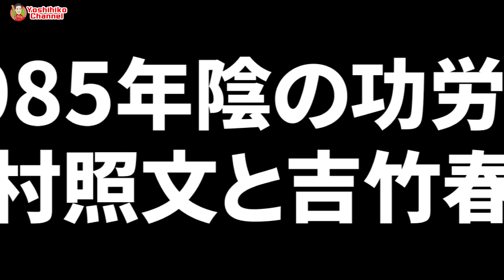③【クセモノ３人】1985年の日本一メンバーあの頃の阪神を支えた３人は色々な意味で凄かったな～【高橋慶彦】【池田親興】【阪神タイガース】【広島東洋カープ】【プロ野球OB】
定休日：日曜日　第2月曜日

●【限定100着】ヨシヒコbirthdayデザインパーカー
S～XLサイズ　6,578円(税込)
XXLサイズ　7,128円(税込)
XXXLサイズ　7,678円(税込)

●2024年　スポーツモデル　ヨシヒコパーカー
S～XLサイズ　7,500円(税込)

●2024年　スポーツモデル　ヨシヒコパンツ
S～XLサイズ　6,500円(税込)

・ゆめぴりか・ななつぼし(白米)
選べる5～30Kg

・ゆめぴりか・ななつぼし(玄米)
選べる5～30Kg

※限定パッケージは５Kgのみとなります。

●2023年秋冬モデル裏起毛パーカー

●2023年　よしひこチャンネル限定メルトン スタジアム ジャケット
ブラック×ホワイト
M～XLサイズ　27,500円(税込・送料込)

●2023年秋冬モデルドライ生地Tシャツ
公式オンラインショップにて販売中！

S～XLサイズ　3980円(税込)
XXLサイズ(＋300円)　4280円(税込)

●2023年夏モデル　ヨロピコTシャツ
３デザイン×10カラー！

XXLサイズ(＋500円)　4480円(税込)

1975年、広島東洋カープ にドラフト3位で入団、3度の盗塁王獲得。
33試合連続安打の日本記録を樹立。